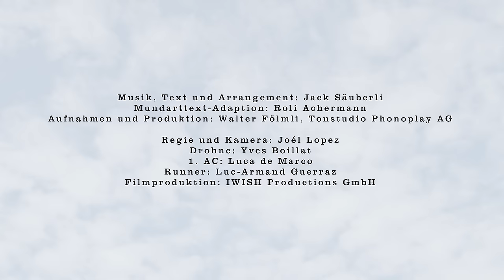Land ob de Wolke - Jodlerklub Wiesenberg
Mit dem neuen Lied «Land ob de Wolke» setzt der Jodlerklub Wiesenberg ein weiteres «Highlight», welches bestens zu diesem hiterprobten Jodlerklub aus den schönen Nidwaldner Bergen passt. «Land ob de Wolke» wurde den «Wiesenbergern» von Jack Säuberli direkt auf den Leib geschrieben und das einfühlsame Lied klingt durch deren Interpretation und dem typischen «Wiesenberg-Sound» mitten in die Herzen der Zuhörerinnen und Zuhörer.
"LAND OB DE WOLKE" war mehrere Wochen auf Platz 1 der Schweizer Album-Hitparade und wurde für die "SWISS MUSIC AWARDS 2018" in der Rubrik "BEST ALBUM" nominiert.
"LAND OB DE WOLKE" ist der mit Gold und Platin ausgezeichnete Tonträger und somit der grösste Hit und der Wiesenberger Jodler und bei Radio-Wunschkonzerten das am meisten gewünschte und gespielte Lied seit 2017.

Video: IWISH Productions GmbH